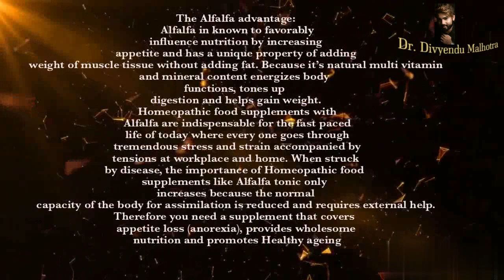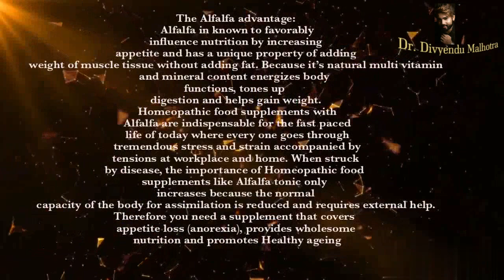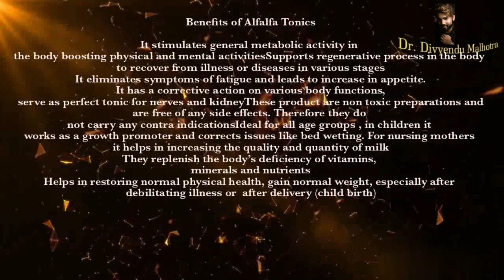Homeopathy Syrup For weakness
Alfalfa Tonic